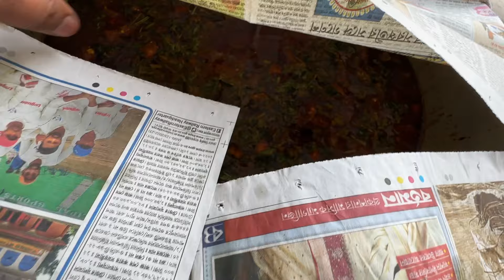আজ নতুন ঘরে ঢুকলাম | Noboborsho Special Vlog | আজ বাড়ির সাথে সাথে দোকানেরও পুজো হলো